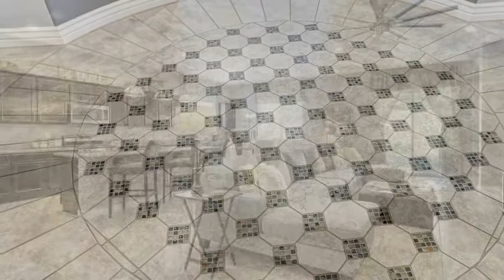26962 N 100TH Avenue.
Beautifully kept home with custom two tone paint throughout, extended height baseboards, new exterior paint, newer roof, high end wood laminate and thick under-layment in EVERY room of the home, closets too! This home boasts a sparkling pebbletech pool with in-ground cleaning system along with grassy area, extended patio, view fence and custom bar! You'll also see the shed on concrete pad with electric ran (but not connected) and a large side yard with RV Gate. This home has a 3 car garage and 3rd slab for extra parking space. Back inside there are 5 spacious rooms with 3 full baths ~ one bedroom and bath downstairs. The kitchen is open with granite all around, tons of cabinets and an island for entertaining.